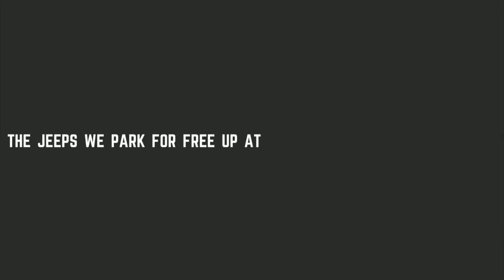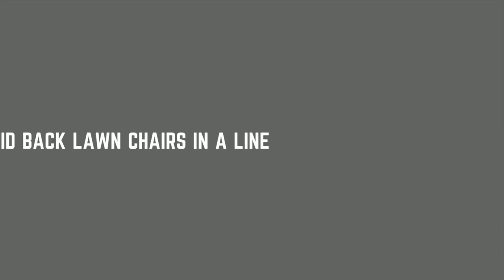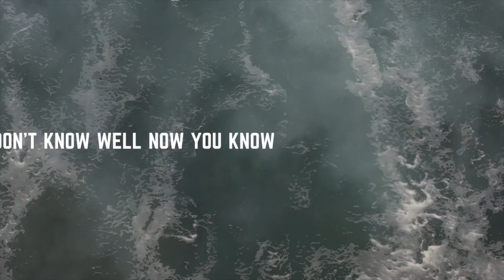Baylee Littrell - We Run This Beach (Official Lyric Video)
We Run This Beach Lyrics:
Verse I

I already seem em now the airplanes with the banners
Two for one beach towels windshield go gators
Doors off all the Jeeps we park for free up at the pay lot
June until September like straight out of Baywatch

Chorus

We run this beach
Roof rack board and a paddle summer kings of the sand castle
From the pier to the bait and tackle yeah we do huh
Write our names in the sand like concrete
Marking our sandbar territory from the second that hot sugar hits our feet
Made a deal with sun over a coconut rum under an umbrella yeah we run this beach
That’s how we roll so if you don’t know well now you know better huh we run this beach

Verse II

Dig a hole for the yeti laid back lawn chairs in a line
Two six strings picking petty making all the girls smile
Ocean water in our blood that salt air taste like candy
June until September yeah we got the keys

Chorus

We made a deal with sun over a coconut rum under an umbrella yeah we run this beach

Bridge

That’s how we roll so if you don’t know well now you know better huh

Chorus